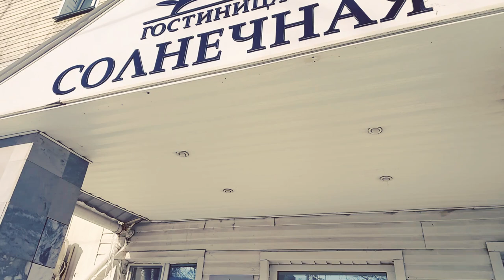VLOG/КОНЦЕРТ РУКИ ВВЕРХ В ЧЕЛЯБИНСКЕ/ 24.02.2023/КЛАССНЫЕ ВЫХОДНЫЕ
Потрясающий концерт Сергея Жукова в Челябинске